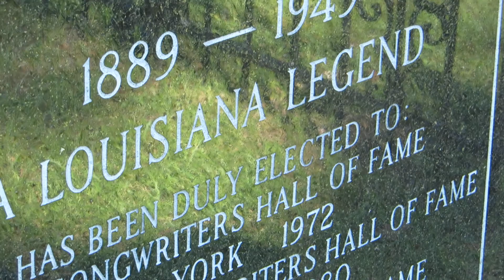Leadbelly Gravesite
Old Cemetery near Shiloh Baptist Church on Blanchard-Latex Road